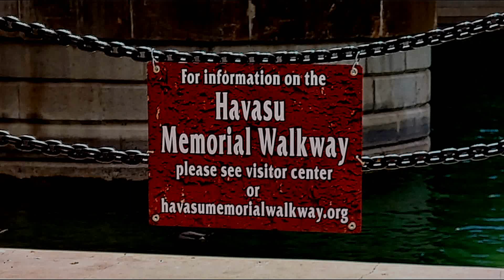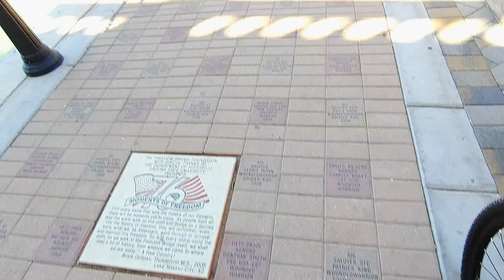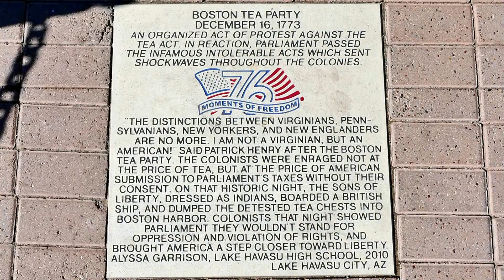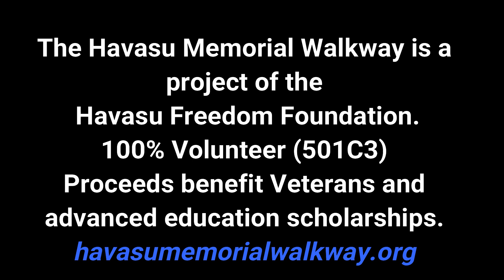Havasu Memorial Walkway - History 2008 to 2019 3 43m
Havasu Memorial Walkway history.  Teaming now with Marine Corps League Detachment #757.